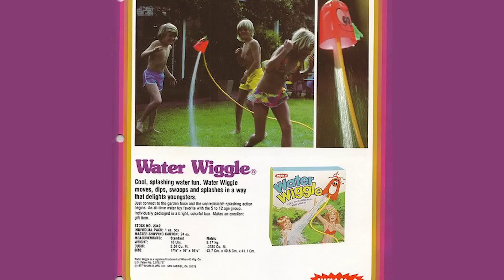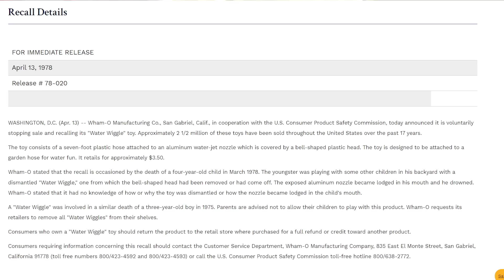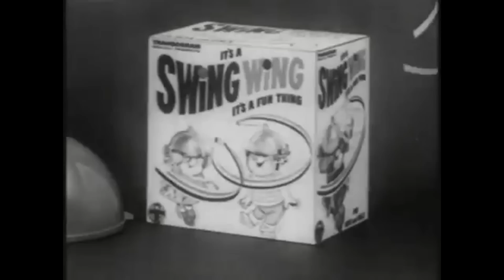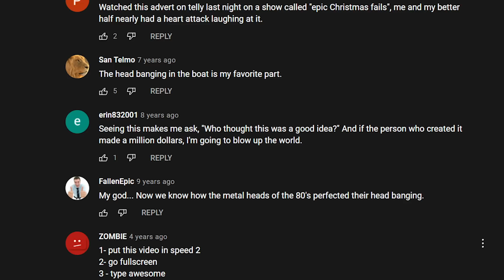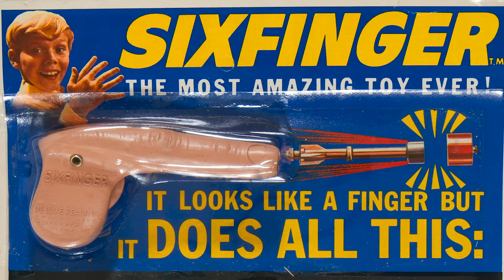The Most DEADLY Kids Toys EVER MADE....(*WARNING DO NOT BUY THESE!*)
~*:･ﾟ✧♥ ~*:･ﾟ✧♥ ~*:･ﾟ✧♥ ~*:･ﾟ✧♥.